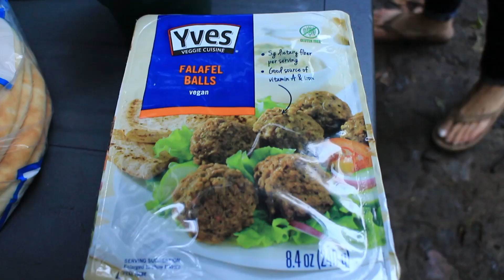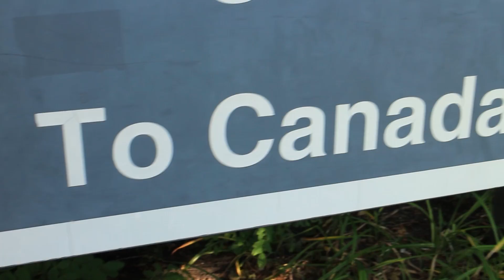and... she left us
Hey everyone! I’m Nate. I live the van life full time out of a Honda Element custom camper conversion. In this video we find free camping in New York, do some van life cooking, and explore Niagara Falls!

VIDEO GEAR
Main Lens
Zoom Lens

VAN LIFE GEAR
Folding Solar Panel
Charge Controller
AGM Battery
12v Fridge